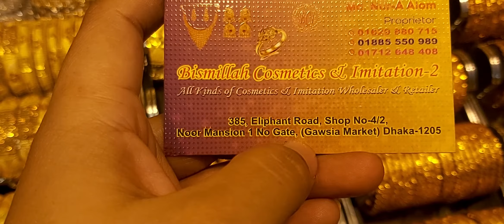Full jewellery set collections